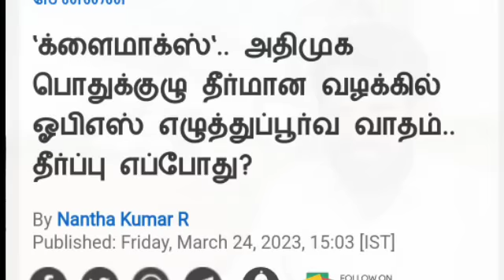அதிமுகவில் மீண்டும் OPS- அடித்துக்கொள்வதில் இப்படி ஒரு திட்டமா?.